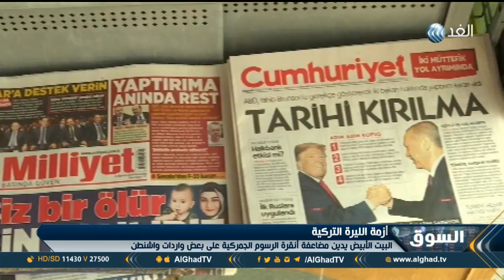تقرير | صندوق النقد يوجه تركيا للالتزام بسياسات اقتصادية سليمة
طالب متحدث باسم صندوق النقد الدولي، تركيا بضمان الاستقلال الكامل للبنك المركزي لمواصلة مهمته الخاصة باستقرار أسعار الأوراق المالية، بعد الهزات الكبيرة التي ضربت الاقتصاد التركي. ويمارس الرئيس التركي رجب طيب أردوغان ضغوطا على البنك المركزي لعدم رفع أسعار الفائدة من أجل الاستمرار في تغذية النمو الاقتصادي، ويدعي أن المعدلات الأعلى تؤدي إلى ارتفاع التضخم، بعكس ما تقوله النظريات الاقتصادية... المزيد من التفاصيل عبر التقرير المصور.